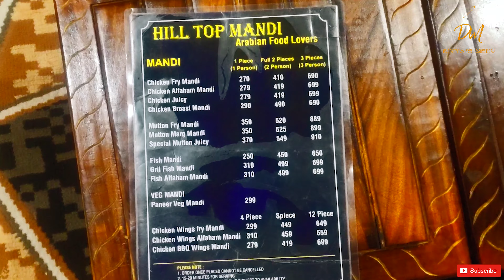Hilltop Mandi | As Rao Nagar | Divya's Menu | Chicken Mandi | ** Mandi Lovers **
Rating: ⭐⭐⭐ ⭐⭐